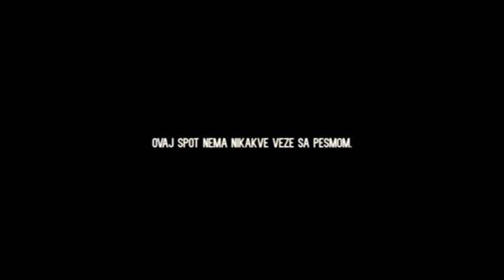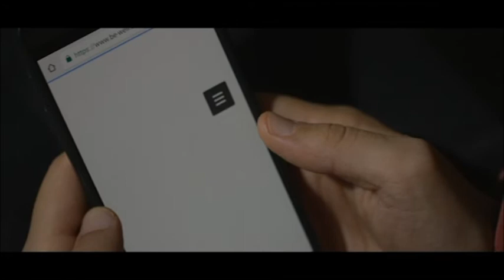Nemanja Stevanovic - Gostovanje - Grand Magazin - (TV Grand 07.11.2018.)